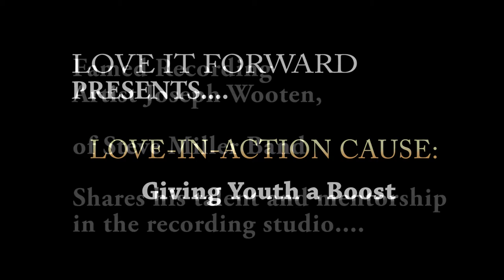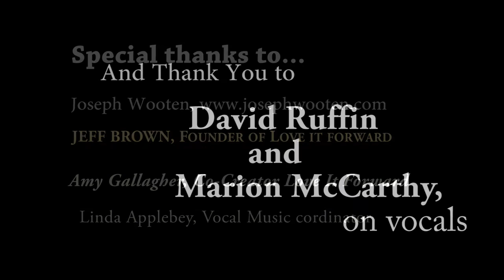Love if Forward...with Joseph Wooten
Recording Artist Joseph Wooten, of the Steve Miller Band, shared his heart and music talents with "David and Mimi" The "Love it Forward" organization, founded by Jeff Brown and co-founded by Amy Gallagher, is helping kids get off the streets with a meaningful purpose.